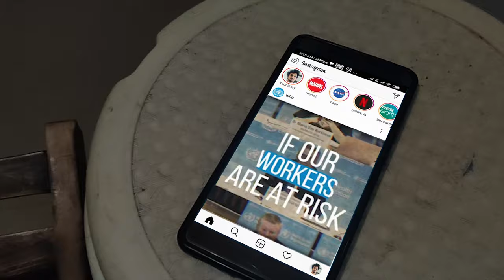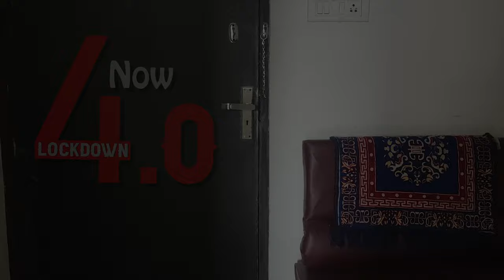lockdown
in this lockdown Never a day passes but that I do myself the honor to commune with some of nature's varied forms.